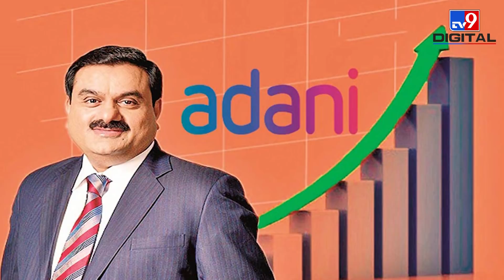Gautam Adani ने Mukesh Ambani को किया पीछे, बने Asia के सबसे अमीर व्यक्ति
अडानी (Adani) ग्रुप के चेयरमैन गौतम अडानी (Gautam Adani) ने मुकेश अंबानी (Mukesh Ambani) को पीछे छोड़ते हुए एशिया (Asia) का सबसे अमीर व्यक्ति का खिताब अपने नाम कर लिया है, इससे पहले गौतम अडानी दूसरे नंबर पर थे. अब गौतम अडानी की संपत्ति 88.8 अरब डॉलर आंकी गई है.

Credit: National | MithileshRoy/Producer | Sahil/Editor